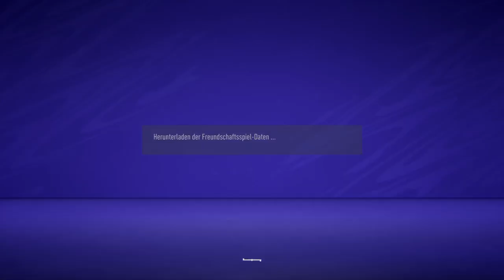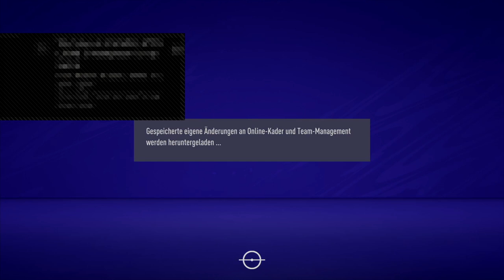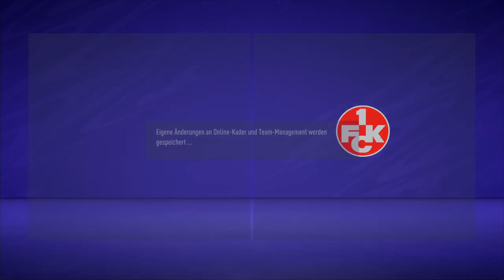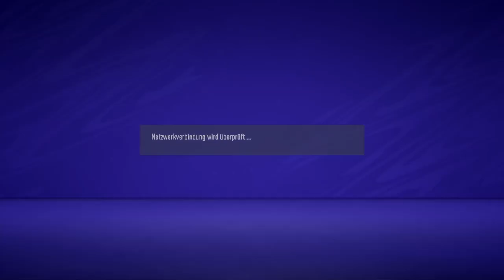Senior eSports / Soccer Zocker / Gegen Fifaoldie Fifa 21 90er Modus